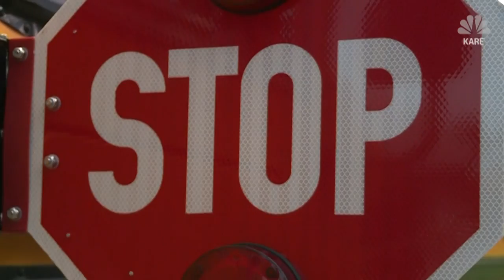Caught On Cam: Driver Nearly Hits 10-Year-Old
Video shows Minnesota driver ignore school bus stop arm and miss striking a 10-year-old girl by just inches. KARE's Heidi Wigdahl reports.